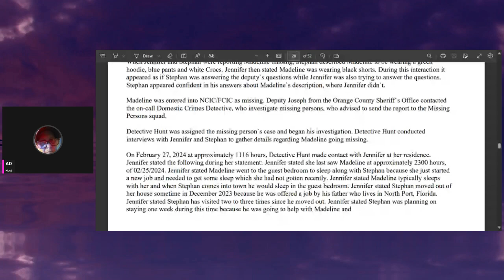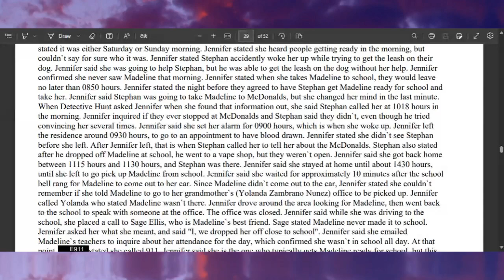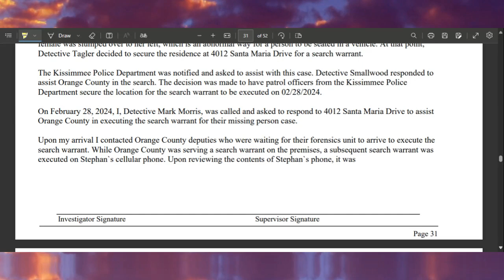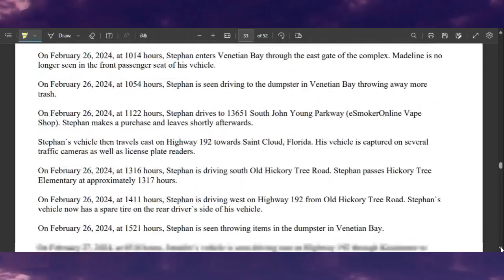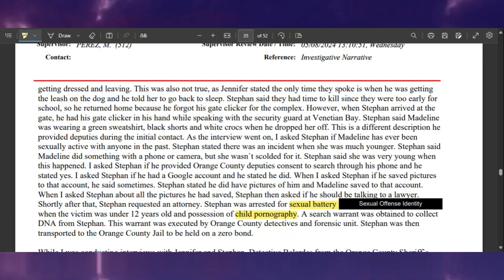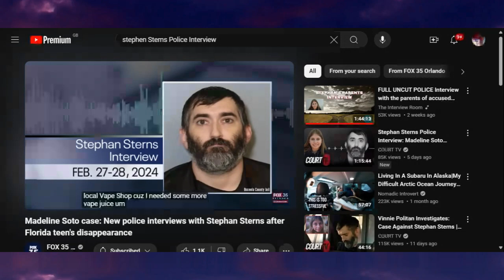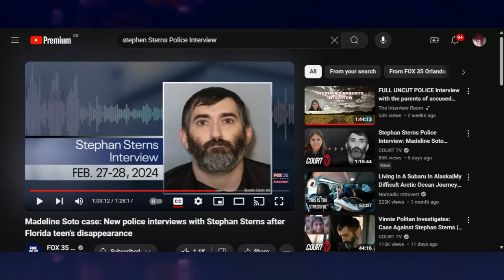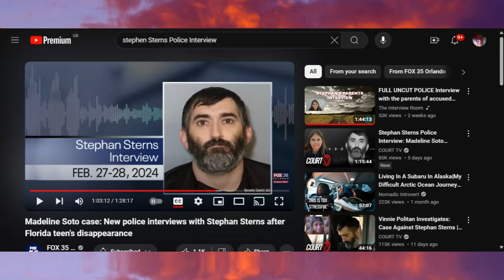STEPHEN STERNS * POLICE DOCUMENTS * VIDEOS * PART 2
Hello and welcome, this is part 2 of the police documents we were looking at last night in the case of madelinesoto police documents covering the interview they had with stephensterns and the evidence they removed from the home of jensoto

Crime and Justice is a true crime channel covering missing children/adult, mass shootings, murder cases and cold cases.